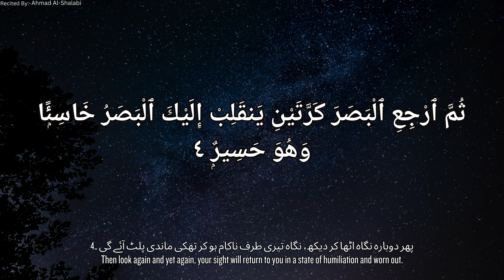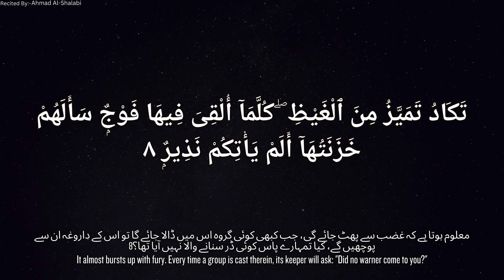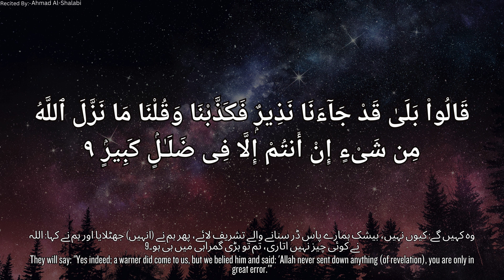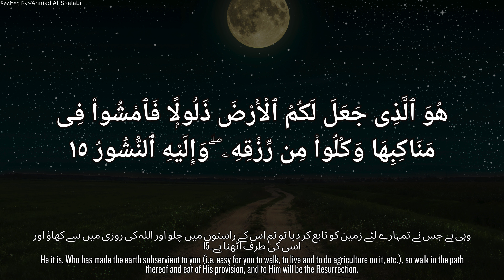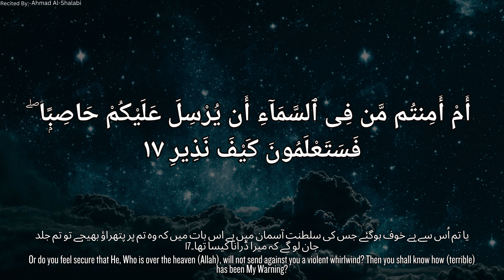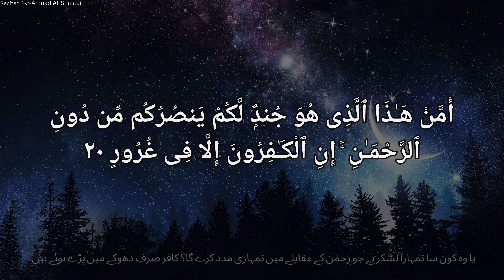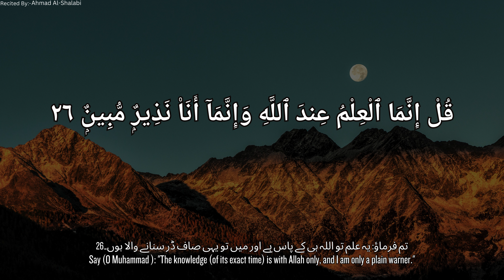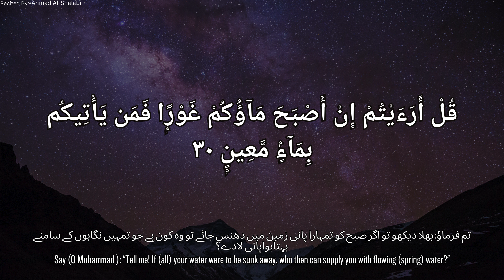Surah Mulk Tilawat || سورہ ملک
Recited By :- Ahmad Al-Shalabi

Ahmad Al-Shalabi brings Surah Mulk (The Sovereignty) to life with his profound translation. 📖 Dive deep into the spiritual richness as he unveils the hidden meanings and insights. Explore the verses that resonate with wisdom and enlightenment. Join us on this transformative journey!

Chapters:-
Introduction (0:00 - 0:30)
Verses 1-4 (0:31 - 1:10)
Creation Reflection (1:11 - 1:50)
Consequences of Disbelief (1:51 - 2:30)
Protection through Surah Mulk (2:31 - 3:10)
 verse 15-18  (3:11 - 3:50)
 verse 19-20 (3:51 - 4:30)
 verse 21-23 (4:31 - 5:15)
 verse 24-27 (5:16 - 6:00)
 verse 28-30 (6:01 - 6:47)

surah mulk,
mulk surah,
surah mulk omar hisham al arabi,
surah mulk urdu translation,
surah mulk with bangla translation full,